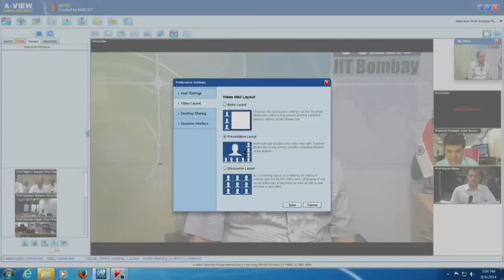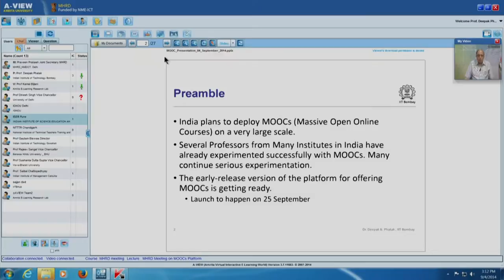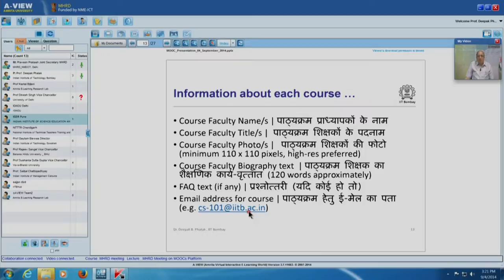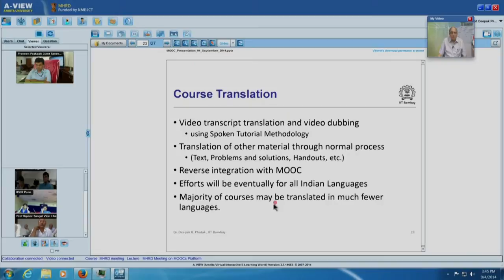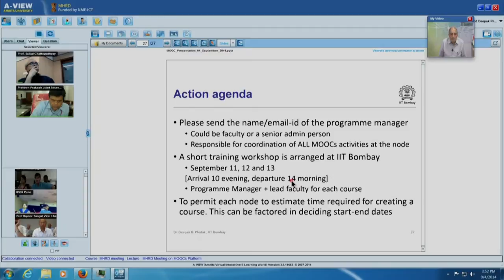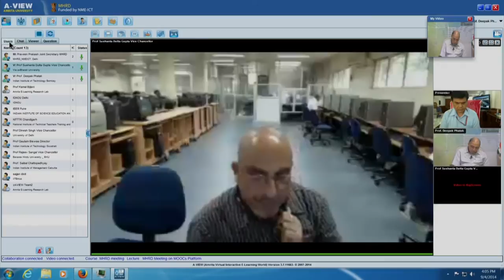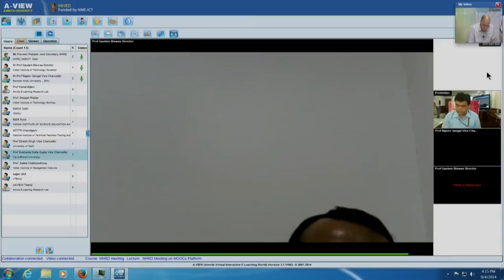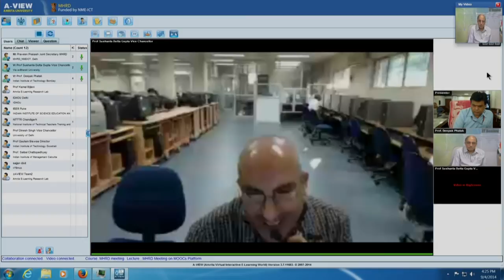Massive Indian Deployment of MOOCs